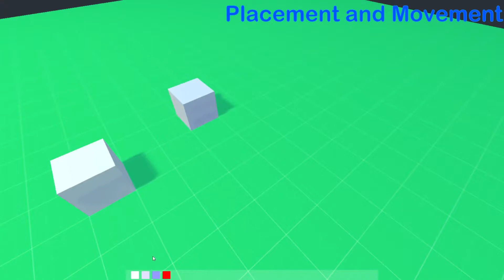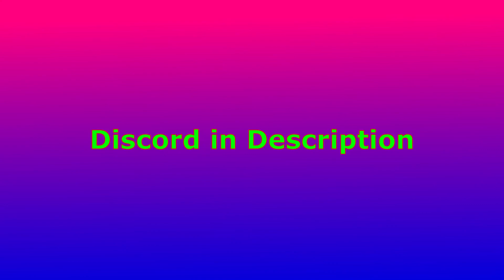1 Month of Game Development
Im working on a logic gate simulator/game and I wanted to share how much progress I have achived. Development is around halfway done.